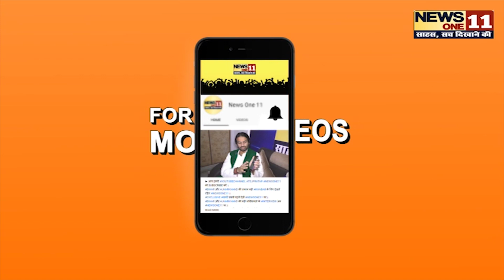गुस्साए TEJ_PRATAP_YADAV ने सीएम और विधायक को दी चुनौति, कहां हैं माई का लाल तो... WATCH VIDEO